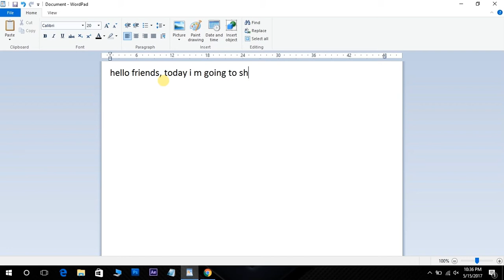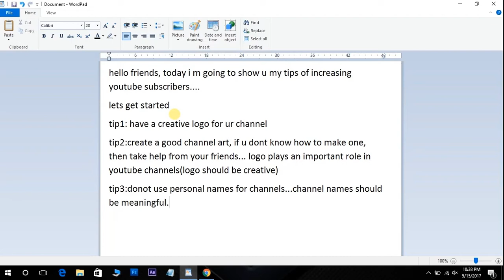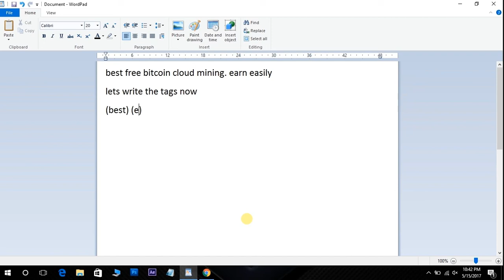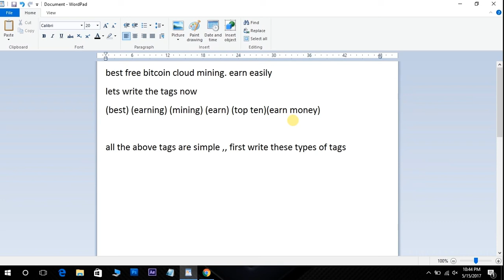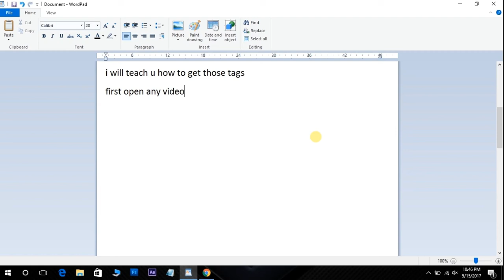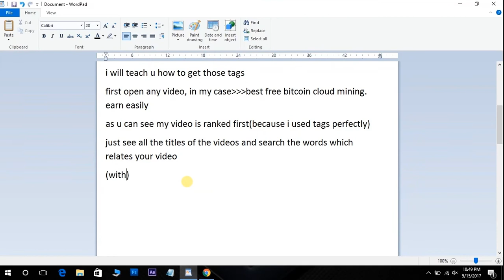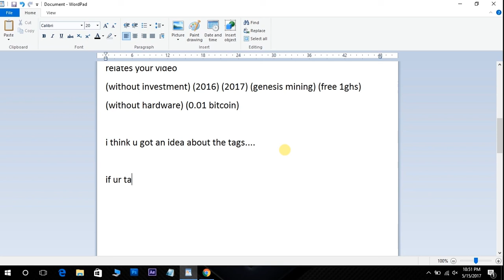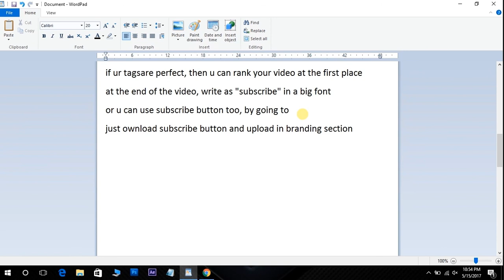100% WORKING TIP TO RANK YOUTUBE VIDEO TO ITS FIRST PLACE. YOUTUBERS. WATCH FULL VIDEO.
tips to write youtube tags
tips to get more youtube views
tips to rank your videos high.
watch the video and follow the full tutorial